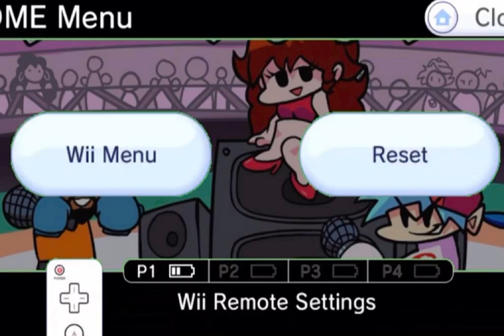Ruckus but the game is paused